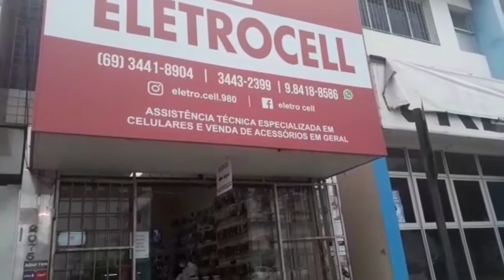Eletrocell na Avenida Dois de Junho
JESUS TE SALVA